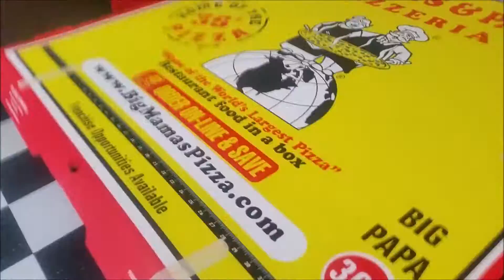New Years Week [VLOG #8]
December 26th - January 1st